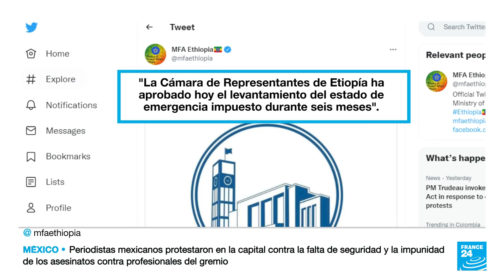Noticias del 2022/02/15 22h00 • FRANCE 24 Español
Este es el repaso de France 24 a las principales noticias internacionales